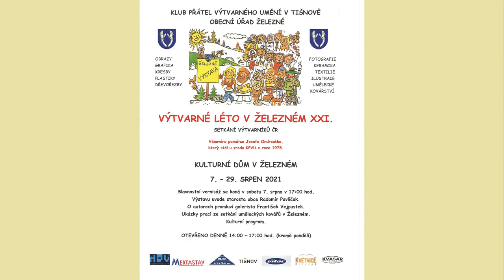Výtvarné léto v Železném 2021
Minireportáž z již 21. ročníku multi autorské vernisáže, která se uskutečnila v sobotu 7. srpna 2021 v čase od 17:00 hodin v obcí Železné na Tišnovsku.